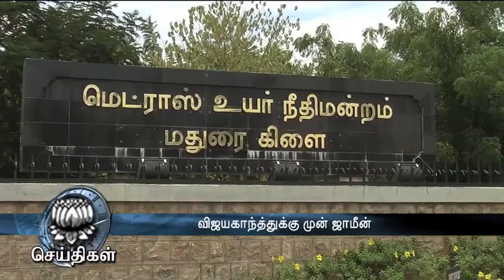DMDK leader Vijayakanth gets anticipatory bail for Jayalalithaa banner removal case - Dinamalar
DMDK leader Vijayakanth gets anticipatory bail for Jayalalithaa banner removal case  - Dinamalar Feb 4th 2016 For more videos